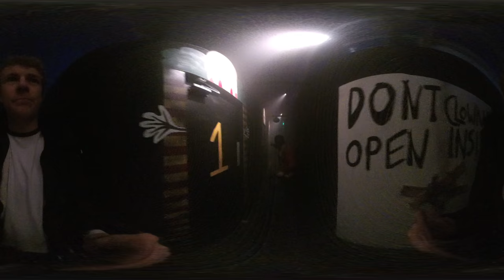The Big Top 4K 360° POV | Thorpe Park Resort Fright Nights 2017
Roll up! Roll Up! Fright Nights returns to Thorpe Park with a brand new horror maze experience, The Big Top, a carnival brimming with sordid characters including adult babies, clowns, mime artists and a jack-in-the-box.

Twist your way through The Big Top, a carnival come back to life to terrorise those who dare to trespass. Will you succumb to the torturous antics of the wicked Figaro Bros. as they return for another year of crazed debauchery?